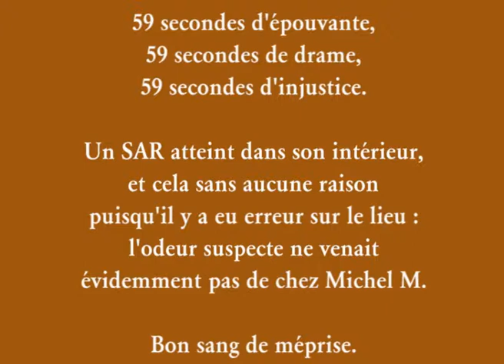2011 07 Les sapeurs pompiers chez Michel M.mp4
Une odeur suspecte décelée : un carreau de cassé chez Michel M.
En toute méprise...